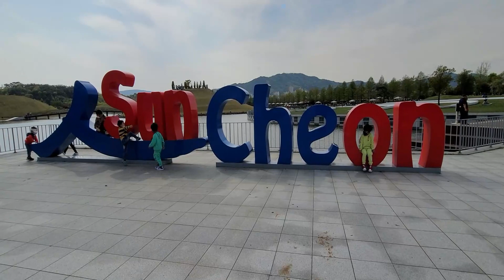SUNCHEONMAN BAY NATIONAL PARK||TULIP FESTIVAL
제 채널에 오신 것을 환영합니다.
1. Documenting and sharing some part of our daily life as a family. Something to look back as time pass by.
2. Sharing about South Korea.
3. Sharing about multicultural families/life.
4. Hoping to inspire, educate, inform or entertain.
"The picture or video do not lie, but neither do they tell the whole story. They are merely a record of time passing, the outward evidence."(Paul Auster)
With blended cultures means discovering new activities, embracing difference and finding ways to connect.